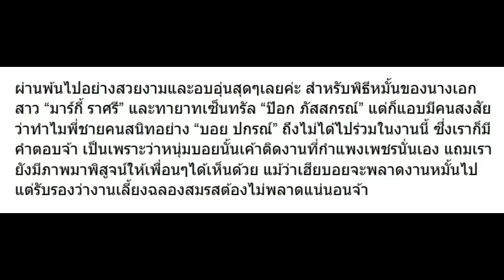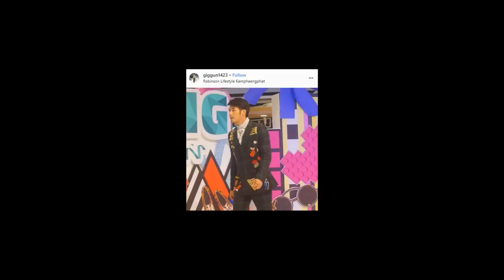เข้าใจแล้ว สาเหตุที่ บอย ปกรณ์ ไม่มาร่วมงานหมั้น ป๊อก-มาร์กี้ วันนี้